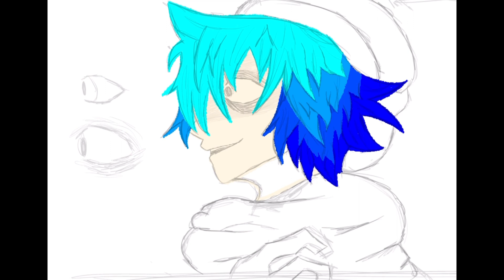Sou Hiyori Redraw {Speedpaint}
Character not mine!!
100 Sunny ~ Omori ost
Art App - IbisPaint